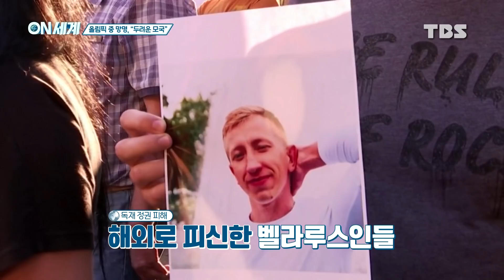올림픽 중 망명 신청한 선수…이유 있었다 [ON 세계]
도쿄올림픽에 출전한 옛 소련 국가, 벨라루스의 육상 선수가 돌연 제3국으로 망명을 신청하면서, 그 배경에 전 세계가 주목하고 있는데요.

같은 날 벨라루스 반체제 인사가 숨진 채 발견되기도 했습니다.

무려 28년째 장기집권 중인 알렉산드르 루카셴코 대통령의 독재가 만들어낸 초유의 사태라는 비판이 나오고 있습니다.

[ON 세계] 최형주 기자입니다.

▣ 뉴스 제보